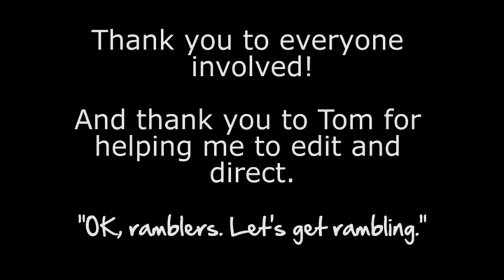The God Contract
"The God Contract" A hitman's target turns out to be much more willing than he expected. A short film written and directed by Jack Bumby.

My first go at editing or directing anything, most of it worked out how I wanted. Other things I would've changed if given a second go. But, for the most part, I'm happy with my first attempt. Thank you so much to Rebecca Panks, Steven Osbourne and Tom Bumby.

Together in Electric Dreams
Philip Oakey & Giorgio Moroder
Musicland Studios, 1984